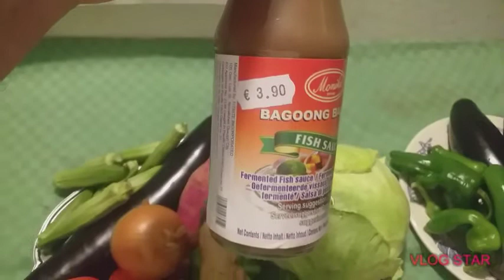how to cook ilokano pinakbet#ofw europe